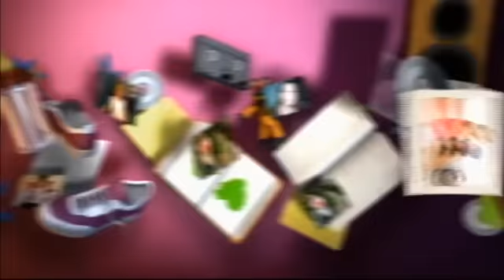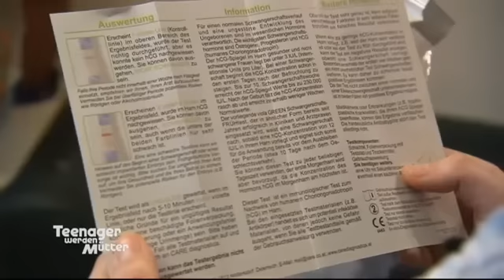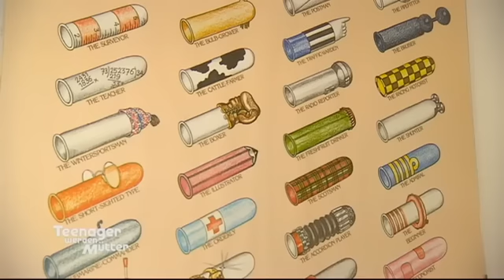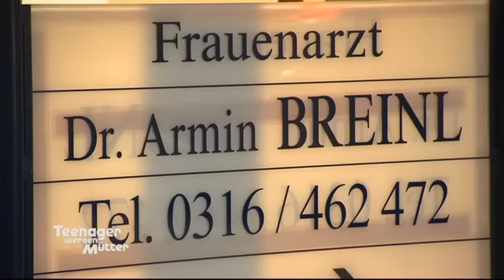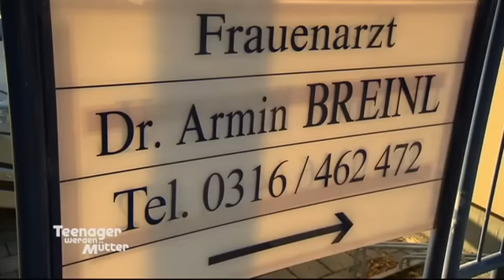BABY Nummer 2?! VICKY ist schon wieder ÜBERFÄLLIG 🩸🤰🤷‍♀️!!! | Teenager werden Mütter | ATV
Vicky hat gerade ihre Tochter auf die Welt gebracht und versucht den Alltag mit Baby gut zu meistern, da ist ihr aufgefallen, dass ihre Regelblutung wieder ausgefallen ist. Nun hat die Jungmama Angst, erneut schwanger zu sein und geht deshalb direkt zum Frauenarzt.